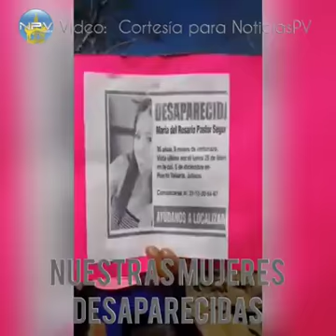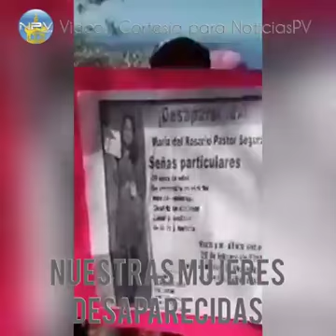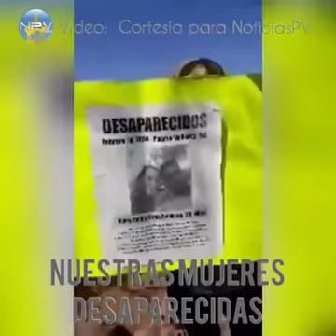Así conmemoraron el Día Internacional de Las Mujeres en Bucerías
Mujeres | En el marco del Día Internacional de la Mujer, un grupo de féminas de Bucerías conmemoraron esta fecha, a su estilo. Y lo hicieron recordando a las mujeres desaparecidas de nuestra región.

Dice su mensaje:

"Las mujeres de Bahia de Banderas (Bucerías) conmemoramos el dia de la mujer de una forma diferente. Lo hicimos por las que ya no están y por las que seguimos buscando en Bahia de Banderas y Puerto Vallarta".

Enterate Noticias Puerto Vallarta